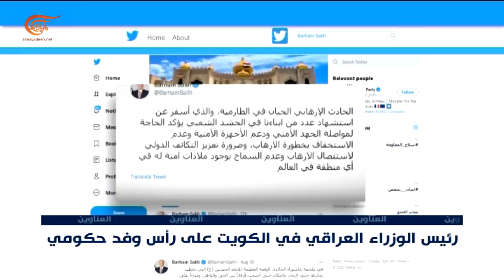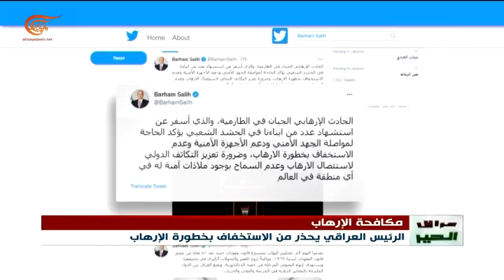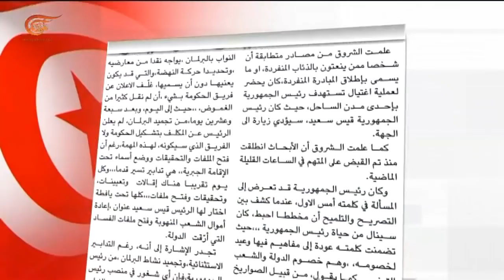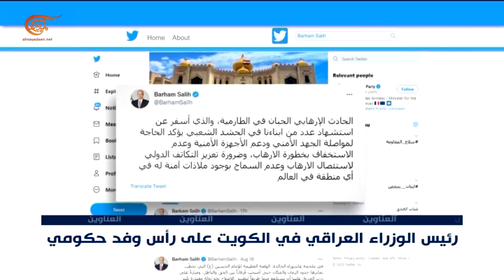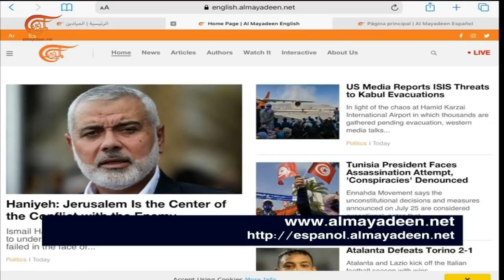نشرة الظهيرة | 2021-08-22